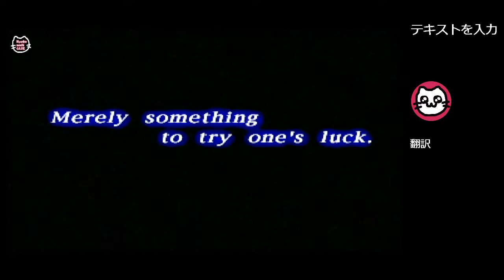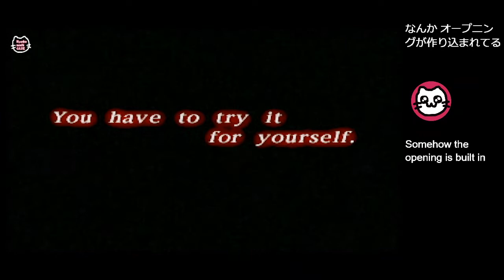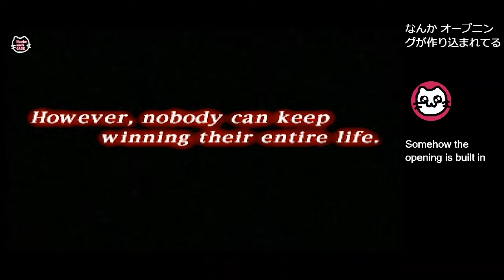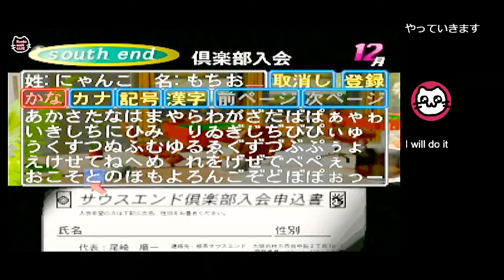麻雀MASTER (N64)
麻雀やる
役とかはよくわからないけど笑